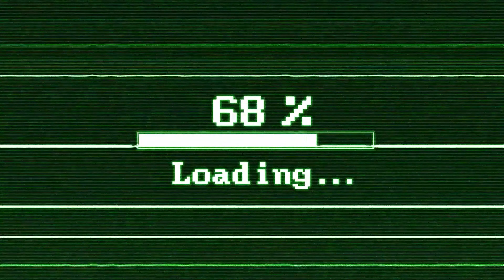''I TRIED To Love Elden Ring...But...'' | Elden Ring is Too Difficult For this Guy!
Elden ring is a tough game, but i think it is a masterpiece. People can disagree but for the reasons provided in this video, it is just ridiculous.
Hit "LIKE" for MORE videos - Enjoy! :)